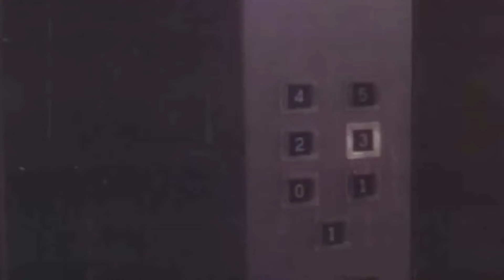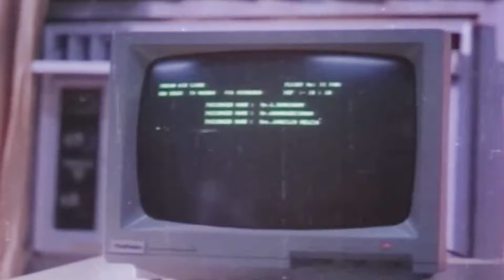ആളുകൾ നിങ്ങളെപ്പിടിച്ച് ദൈവമാക്കുമോ എന്നുള്ള പേടിയാണോ നിങ്ങൾക്ക്..!! | Iyyer The Great | P4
Iyer the Great is a 1990 Indian Malayalam-language psychological thriller film directed by Bhadran and starring Mammootty, Geetha, Shobana, Sukumari, and Devan. It was a commercial success upon release. M. S. Mani won the National Film Award for Best Editing for his work in the film.

Vaikundam Soorya Narayana Iyer, a business executive, leads a normal family life along with Veni, his wife, and his mother. After falling from a tree while trying to capture an escaped pet parrot, Iyer undergoes acrophobia giving him the power of clairvoyance.

A couple of days later, he foresees a train crash with the precise train number and time of the incident. He warns the railway authorities but he is ignored. The crash killing more than a hundred passengers. Then, Iyer foresees an airplane crash and informs the authorities about a future bombing on a flight in Delhi. Aided by the information, the disaster is prevented, causing Iyer to hit the headlines.

Iyer gets an insight about steroids added to a particular brand of baby food by Gabrias Group. Iyer contacts Amala, a news reporter who does an exposé, destroying the business empire of Gabrias. Gabria vows vengeance on Iyer and plants a bomb in his car, killing Iyer's entire family. In retaliation, Iyer kills Gabrias, but is shot and admitted to the hospital. At the hospital, he predicts the sun will set early at 3 p.m. on the upcoming 3rd. Amala realizes that Iyer had just predicted his own death. The police impose tight security; however, a terrorist group successfully enters the hospital and shoots Iyer down at 3 p.m. The film ends showing Iyer's broken pair of glasses, with a caption The man who foresaw future.